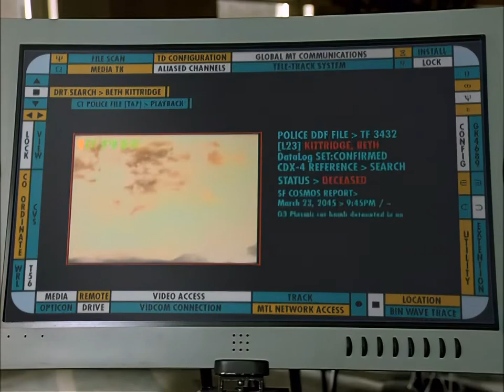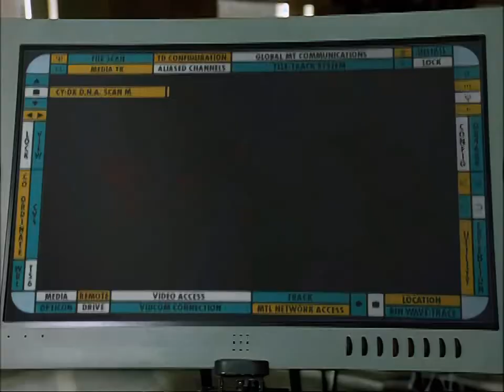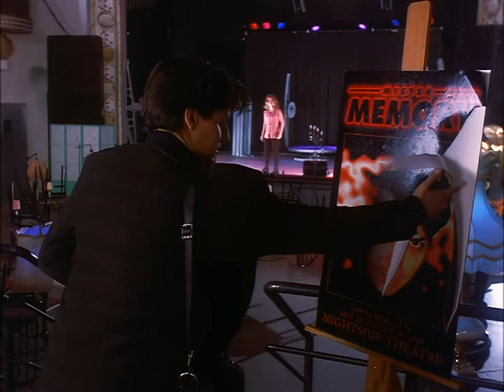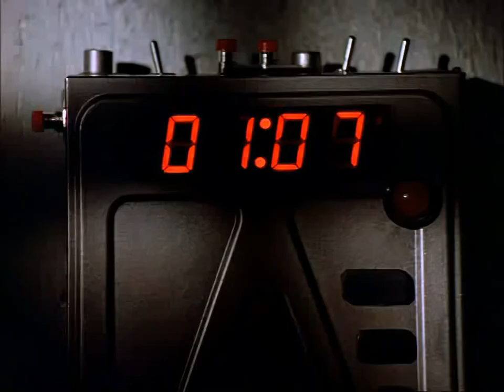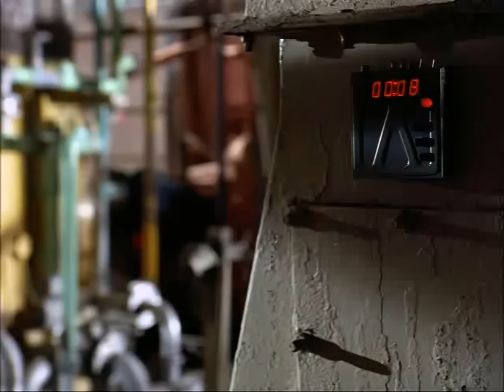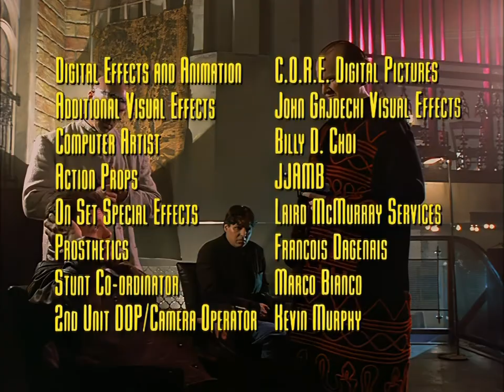TekWar Season 2 Ep 14 "Forget Me Not" (HD)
Created by William Shatner
Developed by Stephen Roloff
Starring
Greg Evigan
Eugene Clark
Catherine Blythe
Torri Higginson
Natalie Radford
Maria del Mar
William Shatner